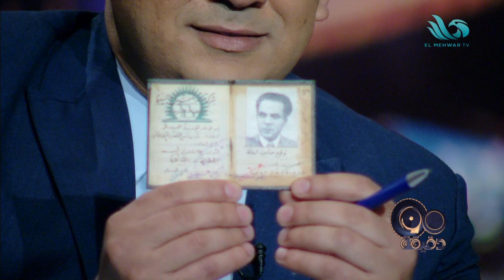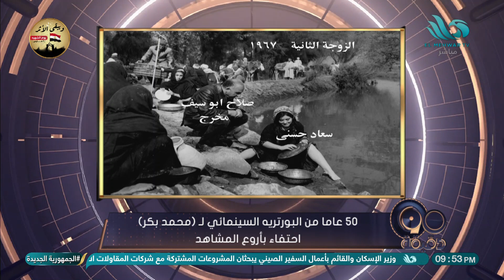الحلقة الكاملة ٩٠ دقيقة 5 3 2024